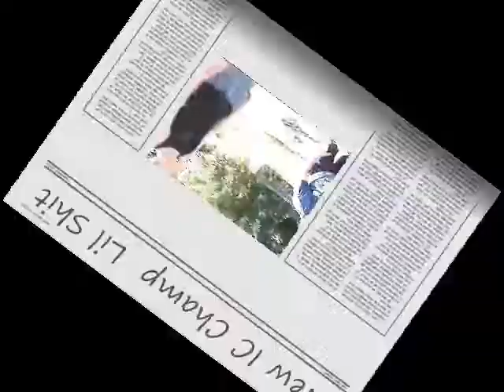Payback... a must watch ending(part 3)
bad things happen